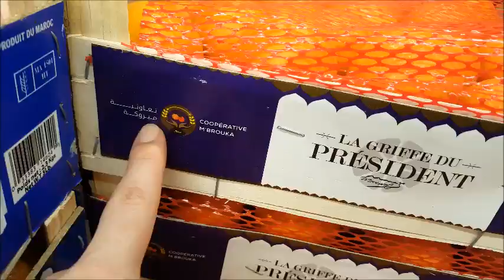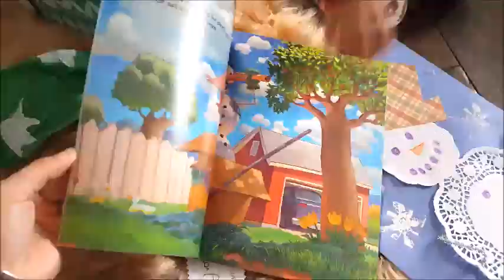نهار كامل معايا🤩 الخير كايجي في مرة تعرضت جوج حفلات فنهار واحد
ادخل الكود أسفله للاستفادة من تخفيض %10- ↘️
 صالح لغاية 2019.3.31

 🔆🔆روابط الملابس ⤵️⤵️

 ✔Girls Letter Print Jacket With Pants زي رياضي للبنات
✔Faux Fur Pocket Cardigan تريكو مفتوح طويل بجيوب الفرور